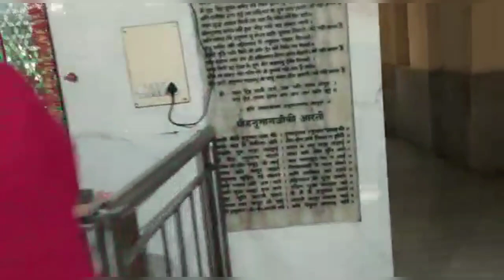श्री सुन्दरकाण्ड पाठ (1) शनिवार, संध्या ( नीब करौरी बाबा धाम, जौनापुर)neebkaroribaba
is video mein dikhaya hei 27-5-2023 evening Sunderkand part-1 darshan from Baba Neem Karoli sewa trust Hanuman Mandir Jaunapur Delhi.